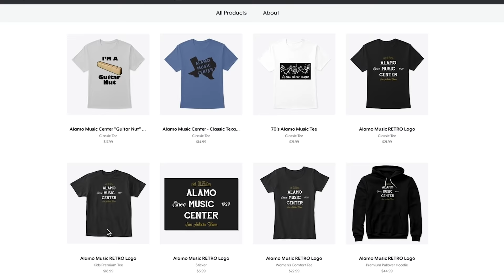Epiphone Inspired By Gibson Hummingbird vs. Gibson Hummingbird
We finally have it! You've all asked many times for a demo and review of the new Epiphone Inspired By Gibson line, and our first iteration we have our hands on is this beautiful Hummingbird! Check out our thoughts and Chris' playing on both the Epiphone and the original Gibson, and let us know what you think. Does it live up to the hype? (We think so!)

Epiphone Demo - 11:07
Gibson Demo - 13:50